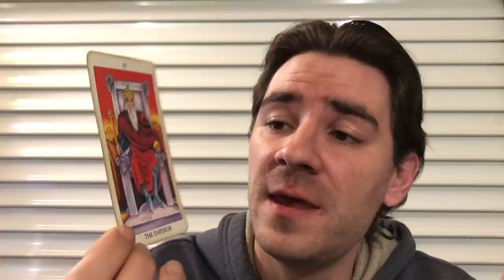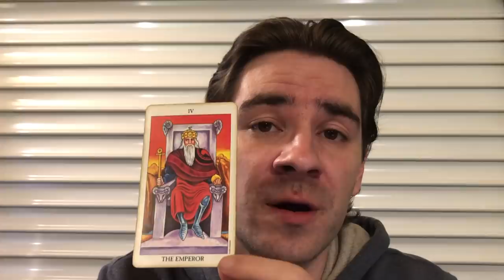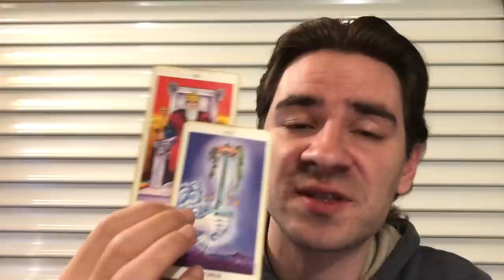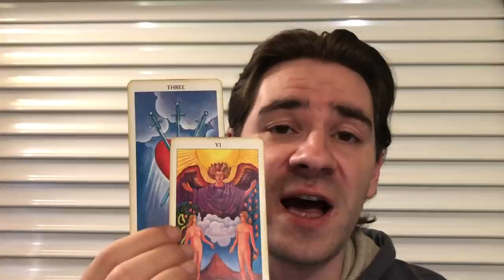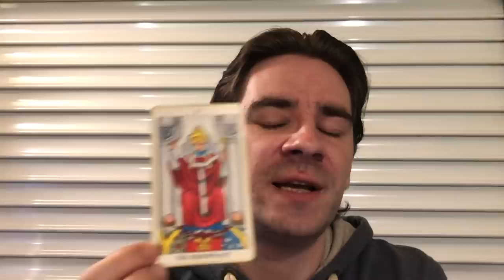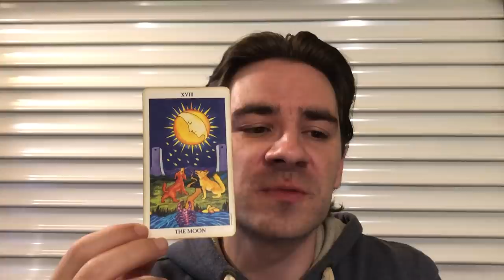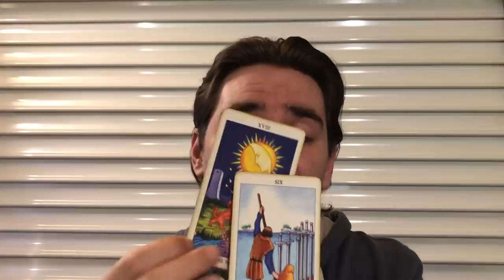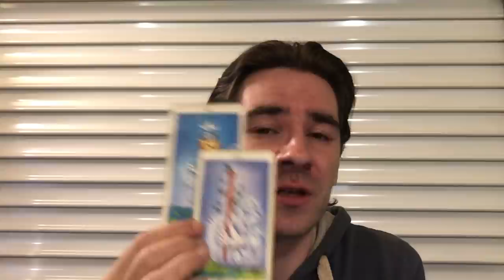SCORPIO - THE CURSE IS BROKEN, U GET UR POWER BACK, SUFFERING ENDS! Scorpio June 2019 Tarot Reading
SCORPIO - THE CURSE IS BROKEN, U GET UR POWER BACK, SUFFERING ENDS! Scorpio June 2019 Tarot Reading MASSIVELY REDUCED PRICES on Personal Readings at my